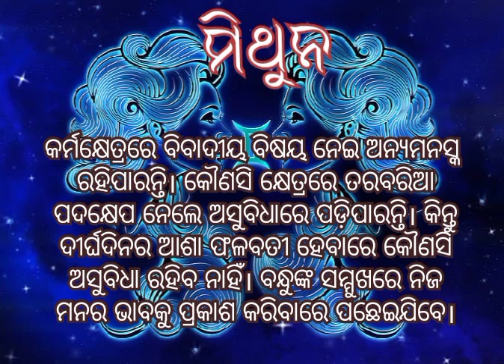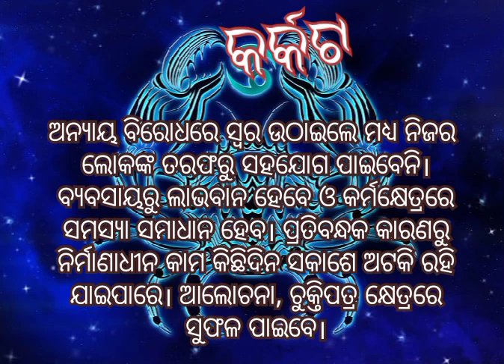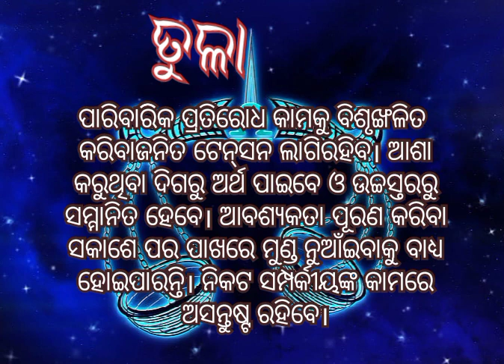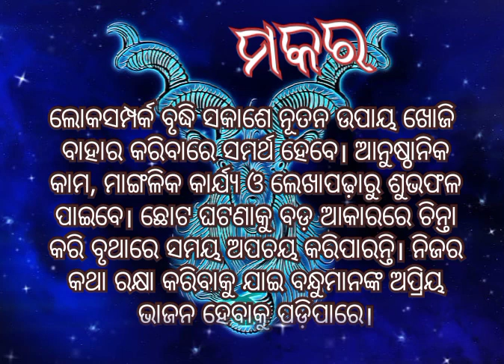ଆଜର ରାଶିଫଳ // ତା-୧୪/୦୧/୨୦୨୪ ରବିବାର // ଆଜି କେମିତି କଟିବ